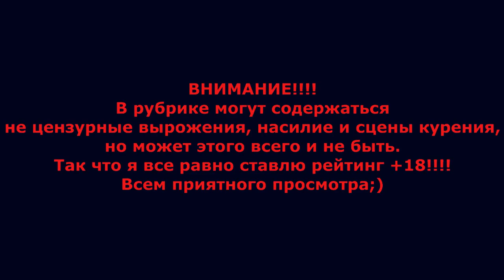Retro Games # Выпуск 1# # Прохождение Алладин# NES#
Aladdin  - одна из самых достойных с точки зрения графики игр на 8 битной приставке Денди. Крупный размер главного персонажа, сходство уровней с 16-битными вариантами игры, отличная анимация персонажей выводят Aladdin  в лидеры.
Игра поставлена по одноименному сериалу Алладин, которому придется спасти возлюбленную принцессу и всю аграбу от злого и коварного маго Джафара, который только и ждет как бы завоевать власть над всем человечеством. Для этого ему надо поработить джина который сможет выполнить его три желания. В игре вы бегаете по городу собираете зеленый изумруды и отбиваетесь от стражников которые хотят поймать вас. Игра очень интересная и веселая также алладин кидается яблоками и прыгает. В игре хорошая графика, а также красивое оформления каждого уровня которых в игре также предостаточно